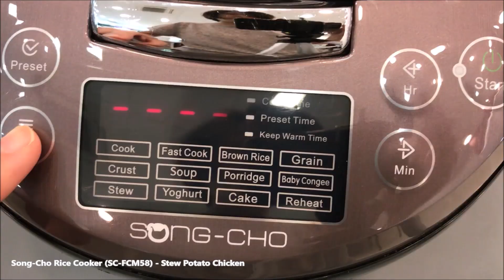Song-Cho Rice Cooker SC-FCM58 (松厨电饭锅) - Stew Potato Chicken (土豆焖鸡)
Simple Stew Potato Chicken recipe using Song-Cho rice cooker (SC-FCM58 featured), comes with stainless steel inner pot.